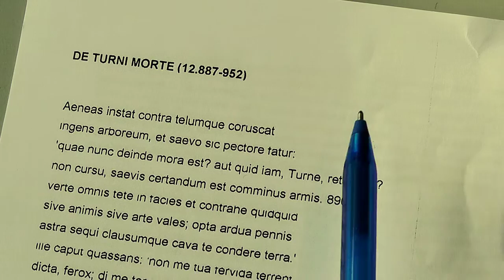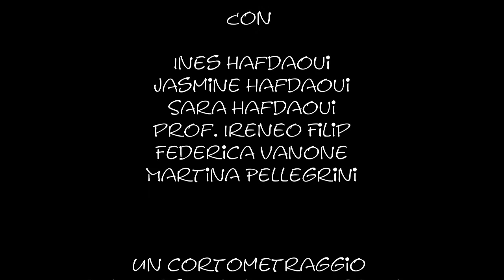In Doppia Copia (Double Copy) [High School Short-Film]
Copiare la versione di latino non è mai stato così difficile!
Il cortometraggio di fine corso del corso di cinema del Liceo Copernico di Udine, tenuto da Massimo Garlatti Costa.

Cheating in the Latin test has never been so difficult!
A short film by the filmmaking club of the Liceo Copernico of Udine.